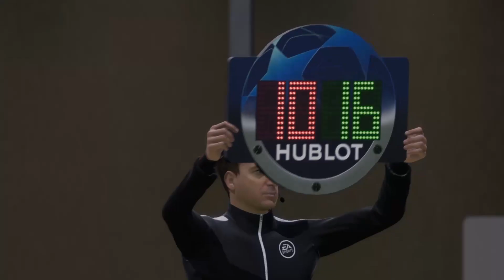AC milan vs Tottenham | UEFA Champions League RO16 | FIFA 23 Gameplay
00:00 - Pre Match
00:26 - First Half
09:55 - Second Half